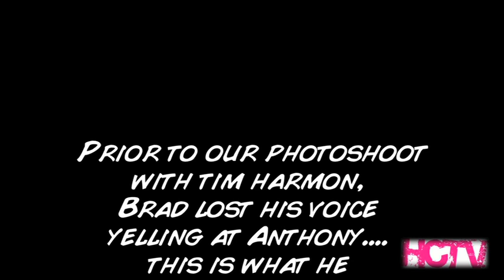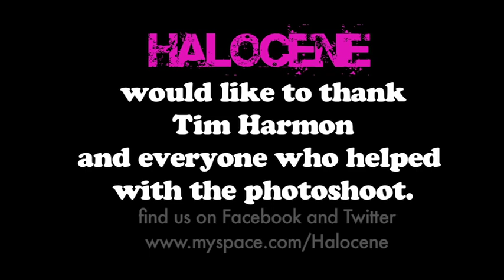HCTV - "Secret" Photoshoot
Halocene's photoshoot with Tim Harmon.